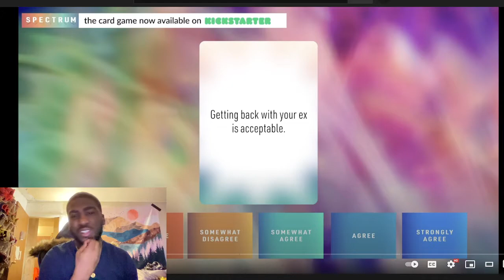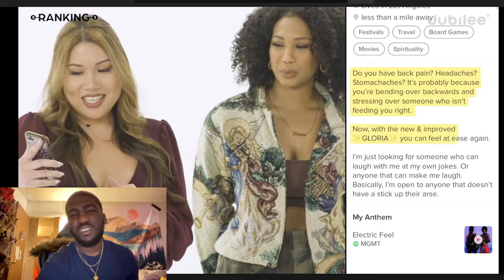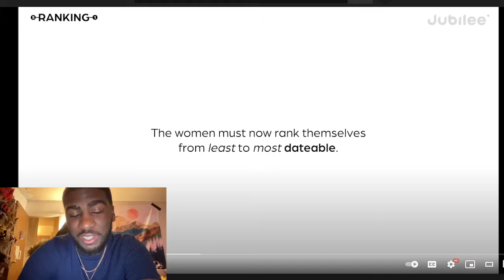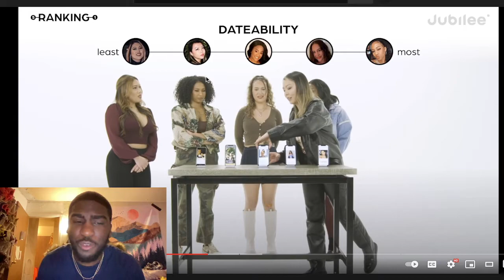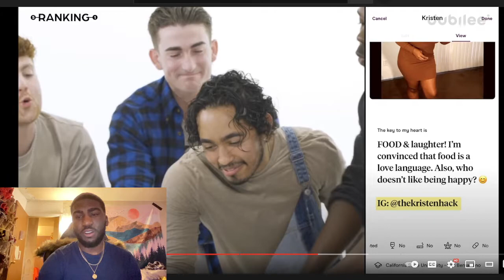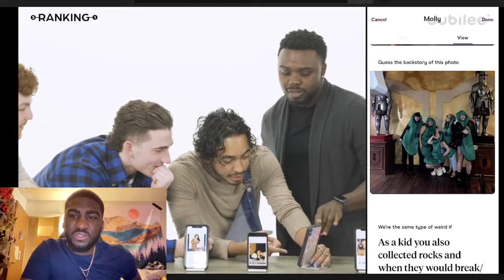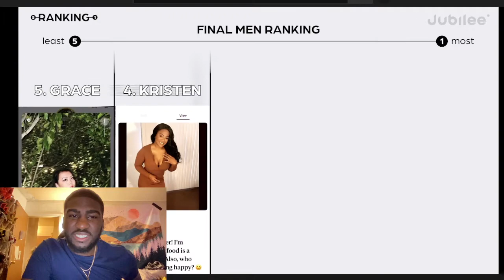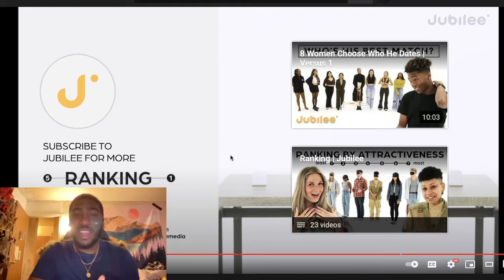These Men rank these Women based on their Dating Profile / Girls vs Guys Jubilee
Follow your favorite darkskin on Twitter : Gravez99
Comment more video ideas below, please and thanks